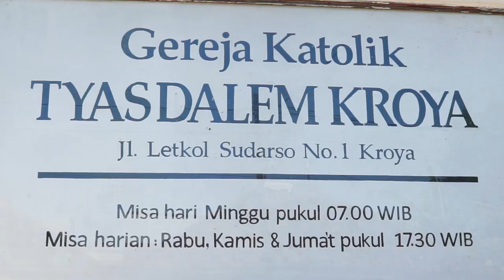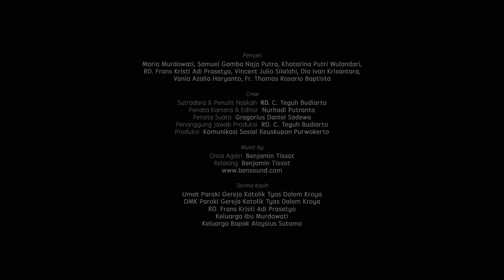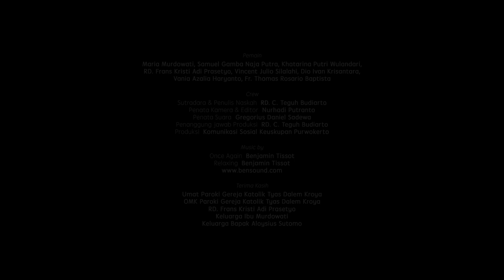RABU BERBAGI Teguh